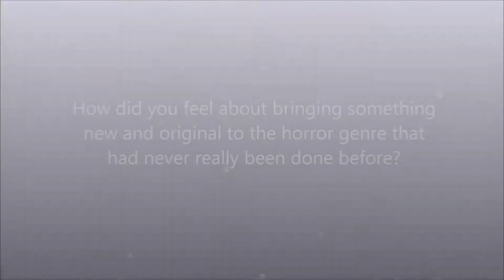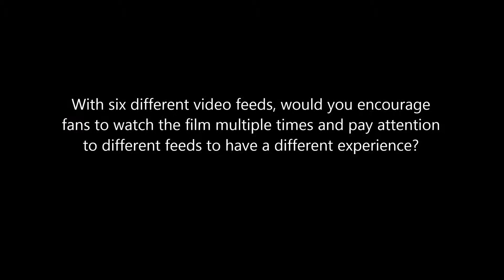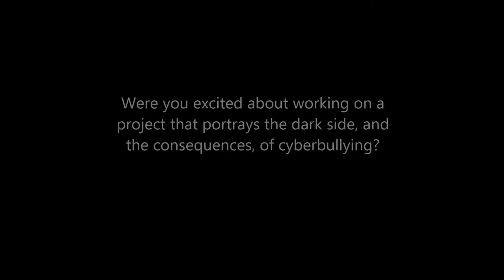'Unfriended' Cast Interview at WonderCon 2015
We chatted with producer Jason Blum and the cast of 'Unfriended' at WonderCon 2015.